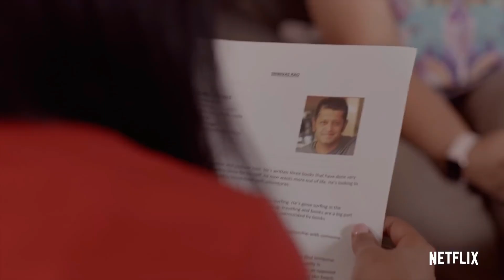Top 9 Most Anticipated Upcoming Hindi Web Series 2022 Part 8